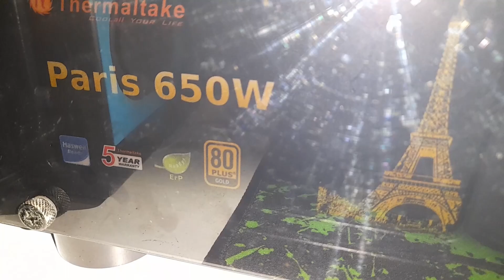UPDATE MOG PC-A! Vlog